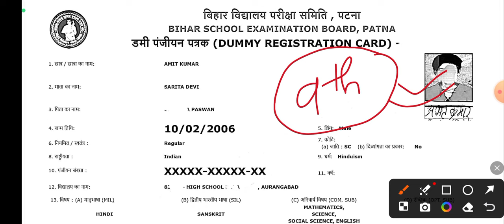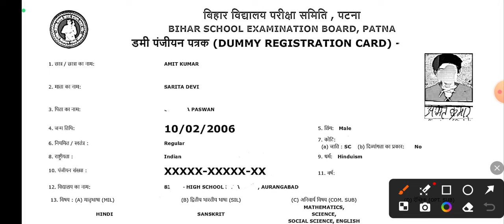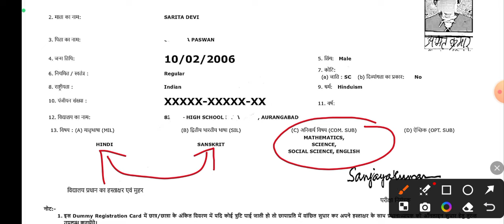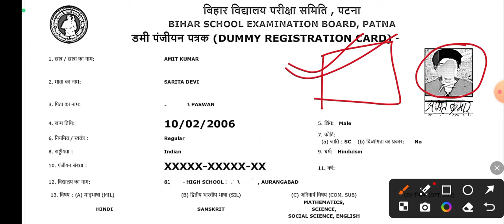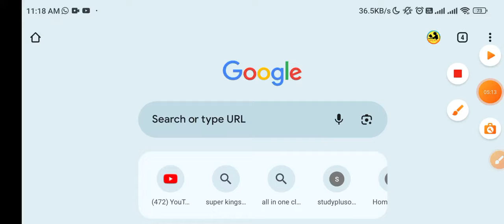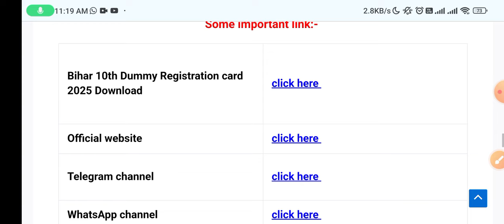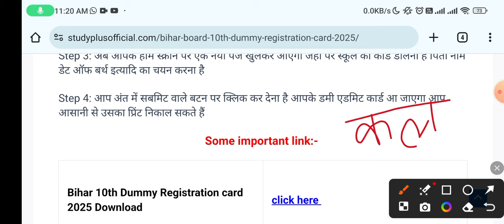10th Dummy Registration Card 2025 || Bihar Board 10th Dummy Registration Card 2025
10th Dummy Registration Card 2025 || Bihar Board 10th Dummy Registration Card 2025

topic cover:-
10th first dummy admit Card 2025